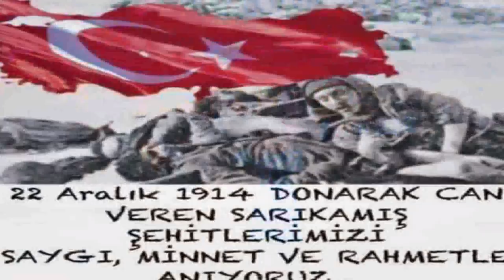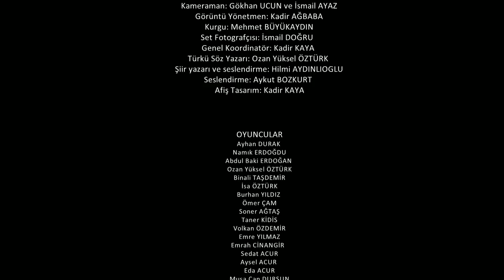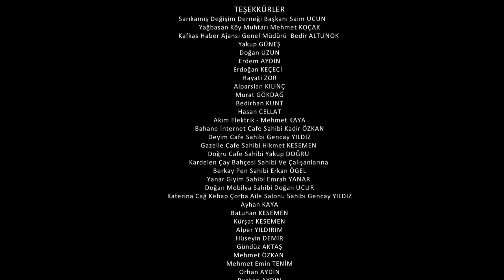Sarıkamış Göç Kısa Film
GÖÇ

Işıkların sönmediğini iki şehrimizde birisi Sarıkamış diğeri ise Çanakkale’dir.
İki şehrimizde de Binlerce şehittin ışıklarıyla aydınlatır geceyi ve umut olur yoksulların gündüzlerine.
Doksan bin şehit verilen Sarıkamış’ta her geçen gün insanlar göç ediyor. Göç olayını azaltmak ve aydınlık bir geleceğe umutla bakmak için bu kısa filmin yaptım...
GÜNEŞİN DOĞDUĞU ŞEHRİMİZ VE ŞEHİTLER DİYARINDAN HERKESE SELAM OLSUN.